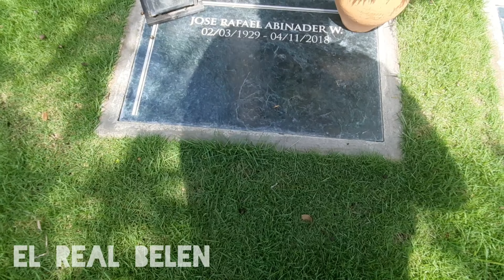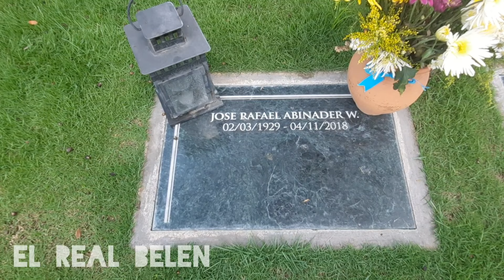VISITANDO LA TUMBA DE JOSÉ RAFAEL ABINADER político y empresario Ex Senador de República Dominicana.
VISITANDO LA TUMBA DE JOSÉ RAFAEL ABINADER político y empresario Ex Senador de República Dominicana,fundador de la universidad o&m fue el padre del actual presidente de la República Dominicana LUIS ABINADER elrealbelen tumba abinader Espero te guste mi video no olvides comentar que te pareció el video regalarme tu like y Suscríbase para más videos. Si desea hacer una donación al canal pulsa este Link de PAYPAL